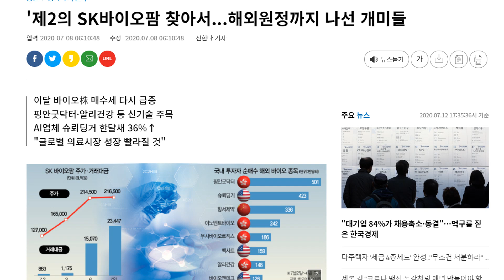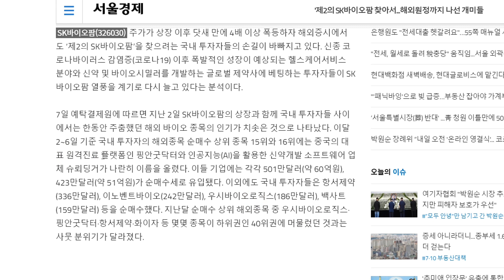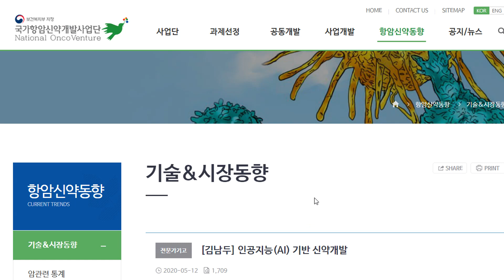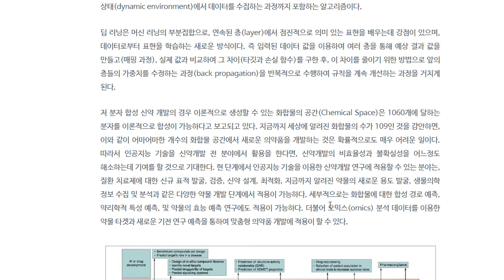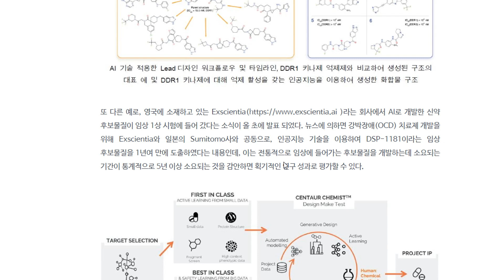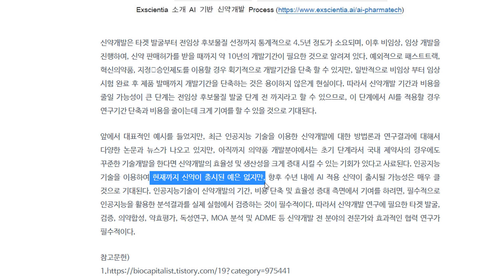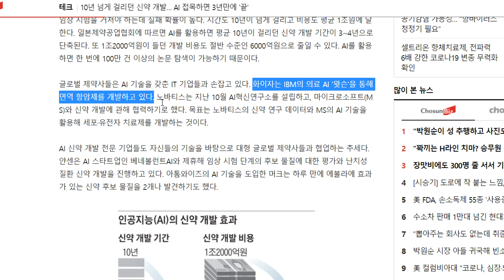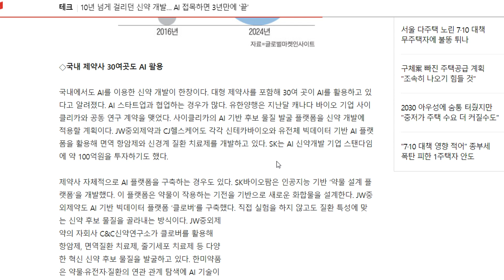에이치엘비 큰형님 항서제약, 국내투자자 순매수 바이오 상위3위. 인공지능을 활용한 신약개발이 많이 일어나고 있습니다.